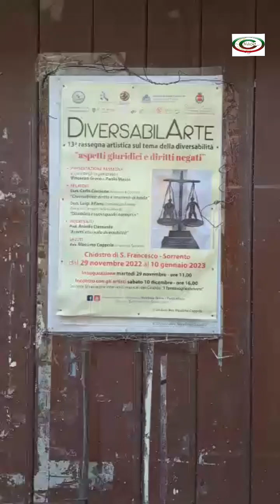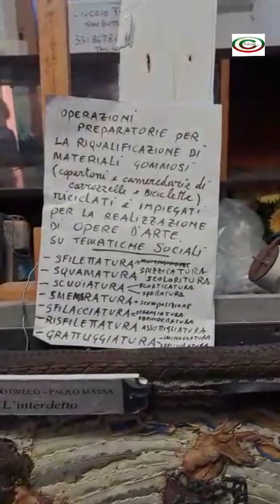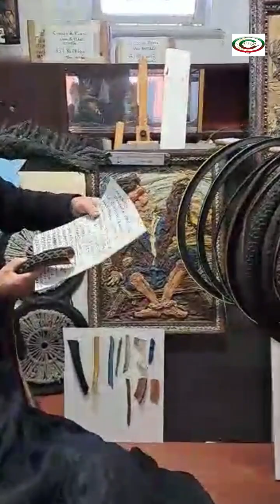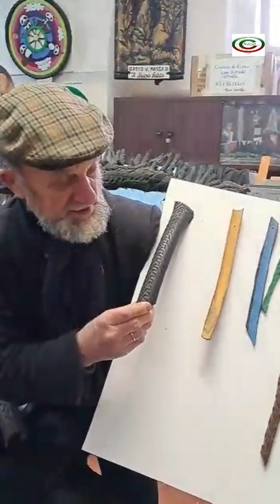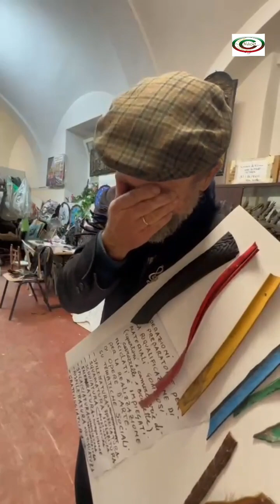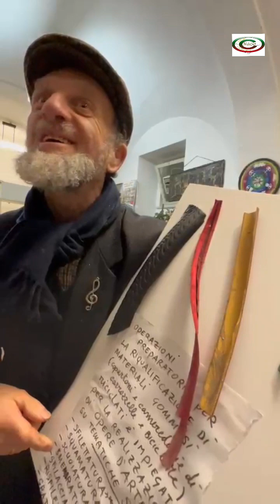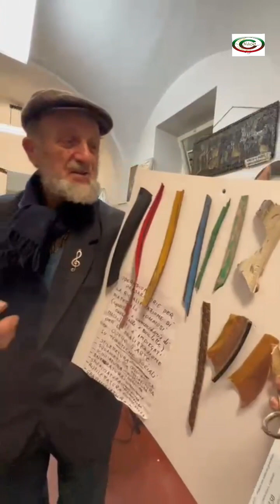Museo della Diversabilita'-Laboratorio d'arte di Vincenzo Greco e Paolo Massa-Via M.Grazie-7Sorrento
Sorrento,13/04/2023 Museo della Diversabilita' -Laboratorio d'arte di Vincenzo Greco  e Paolo Massa. -il Maestro Vincenzo svolge una lezione sulle varie fasi per  per la realizzazione di  una  opera d'arte  e soprattutto il materiale utilizzato.
Il Museo , laboratorio s trova a Sorrento in Via S.M. delle Grazie n 7.
Si rammenta che  Vincenzo Greco e Paolo Massa sono i creatori della rassegna di opere d'arte DiversabilArte  giunta alla 13° edizione che si svolge ogni anno nel periodo da novembre a gennaio  nel chiostro di san Francesco .
Per gentile concessione di Vincenzo Greco e Paolo Massa
Contributi video sono caricati anche sul canale You Tube:
Reportage fotografico:
You Tube: